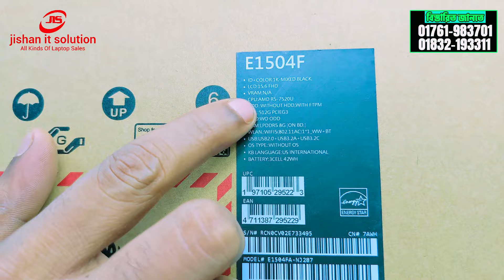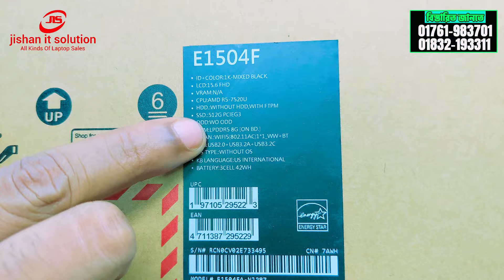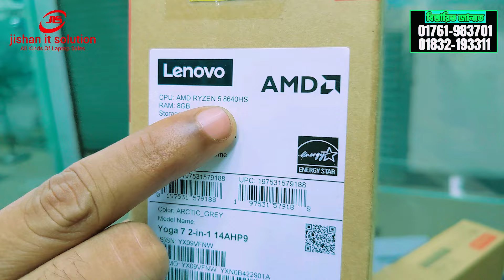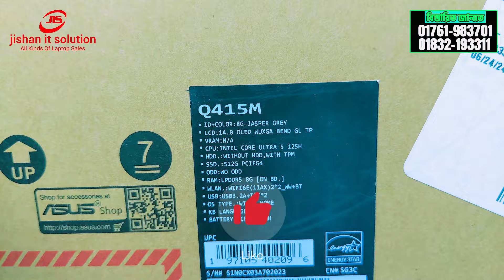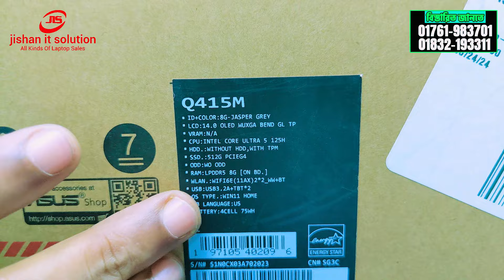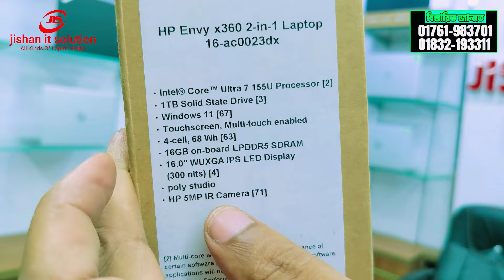New Laptop Price in Bangladesh| used laptop price in bd 2024| HP| LENOVO Yoga 7| Asus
HP Premium Laptop Price in Bangladesh| used laptop price in bd 2024| used laptop price in bd|

আমাদের page and Youtube Channel Visit করুন।
Visit us  👇
🎯 “Branch”
🚩 Name: - Jishan IT Solution
🚩 Shop No : - 125 ,Level : - 1,
🚩 Shuvastu arcade, elephant road, Dhaka
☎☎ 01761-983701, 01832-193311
⭐️ আপনাদের দুশ্চিন্তামুক্ত রাখতে আমরা দিচ্ছি
      🚩 3 বছরের Service ওয়ারেন্টি.
      🚩 30 days Replacement গ্যারান্টি.
🚒🚒 ঢাকার বাহিরের গ্রাহকগণদের সুবিধার্থে, আমরা ২৪ ঘণ্টার মধ্যে কুরিয়ার সার্ভিস এর মাধ্যমে বাংলাদেশ এর যে কোনও জেলাতে ল্যাপটপ পার্সেল করে পৌঁছে দেই।
used laptop price in bangladesh| buy used laptop price in bangladesh 2023| used laptop price in bangladesh 2023| second hand laptop price in bangladesh| laptop price| laptop price in bd|
used laptop price| used laptop price in bangladesh| second hand laptop price in bd| used laptop| used laptop price in bd| used laptop price in bd 2024|
used laptop price| second hand laptop price| second hand laptop price in bangladesh| second hand laptop price in bangladesh 2024|
second hand laptop price in bd 2024| used hp laptop price| used dell laptop price| used asus laptop price| used lenovo laptop price|
used macbook laptop price| low price laptop price in bangladesh| secondhand laptop price in bangladesh 2023| secondhand laptop shop in dhaka|
secondhand laptop shop| lowprice laptop price in bangladesh| usedlaptop price in bd| used laptop price in bangladesh 2024|
buy used laptop price in bangladesh 2024| low price laptop price in bangladesh 2024| low price laptop price in bangladesh|
second hand laptop market in bangladesh| used laptop price| used laptop price in bashundhara| used laptop price in bangladesh multiplan center|
used laptop price in bangladesh elephant road| used laptop price in bangladesh under 20000| used laptop price in bangladesh under 30000|
used laptop price in bangladesh uttara| used laptop price in bd |